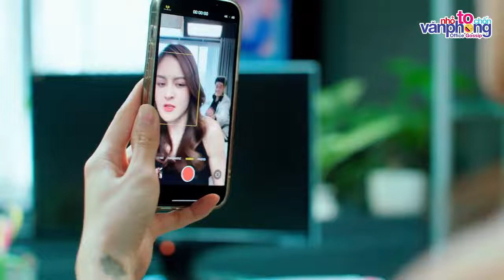Nữ Quản Lý Cậy Quyền Khinh Thường Chê Bảo Vệ Hôi Hám | Sitcom NTCVP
Nội dung phim:
Nhỏ to chốn văn phòng là một sitcom làm theo dạng web series về các nhân viên của một công ty truyền thông sự kiện nhỏ tại TP HCM . Đây là một văn phòng không bình thường như những văn phòng khác mà tụ tập những cá tính rất kỳ và độc của giới văn phòng. Những tình huống, câu chuyện nhỏ to ở đây cũng giống như các câu chuyện thường gặp ở các văn phòng khác, để dân văn phòng có thể thấy mình trong đó nhưng được thể hiện qua góc nhìn của những cá tính đặc biệt nên sẽ mang mầu sắc mới lạ và vô cùng hấp dẫn
Diễn viên: Ma Ran Đô, Lương Ánh Ngọc, Huỳnh Uyển Ân, Minh Khánh, Thạch Thảo, Phúc Toàn